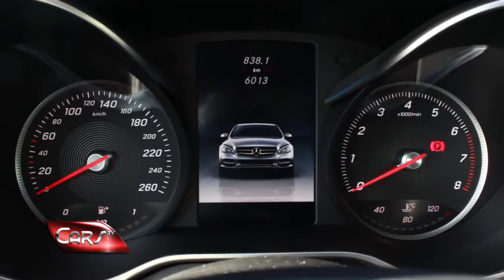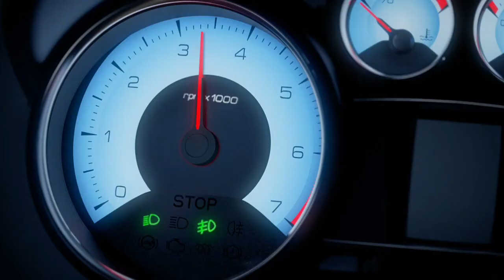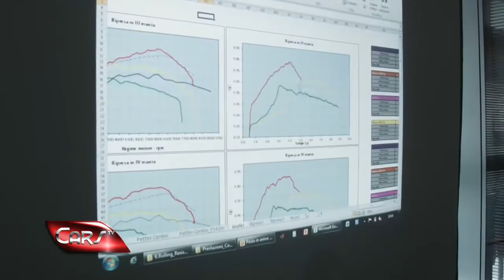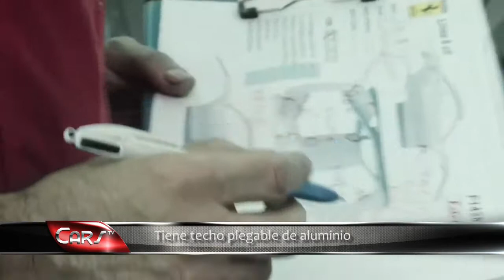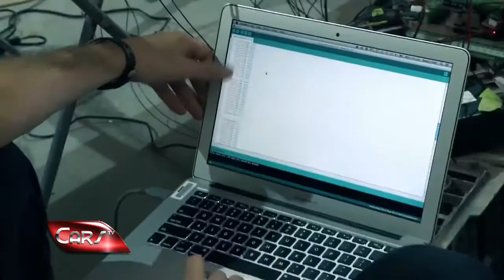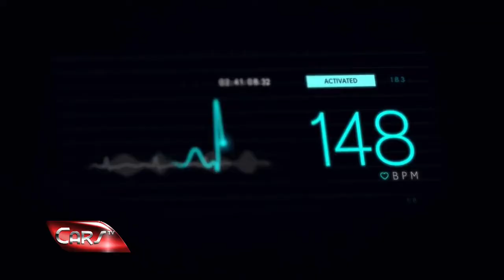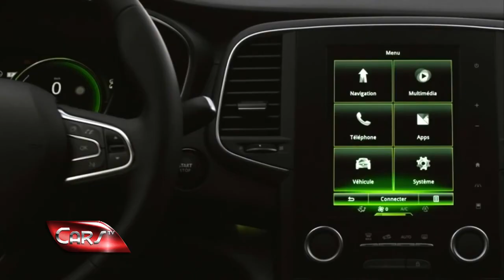CarsTV 30-08-15 | Test drive nuevo Mercedes-Benz Clase C